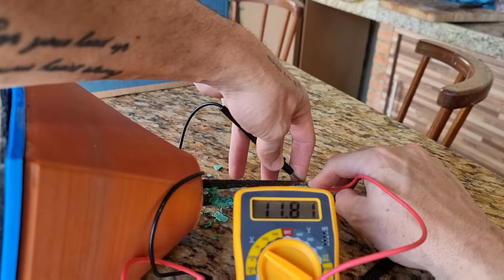IMPRESSÃO 3D: Atualização no projeto do IONIZADOR para PISICNAS.